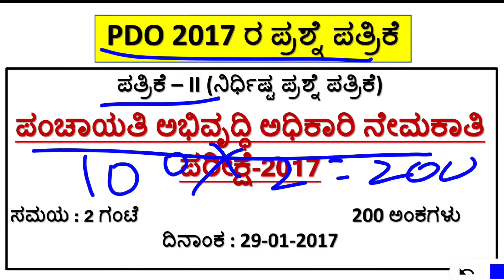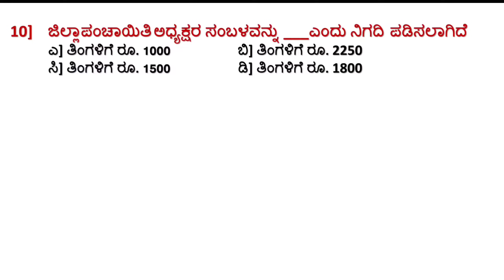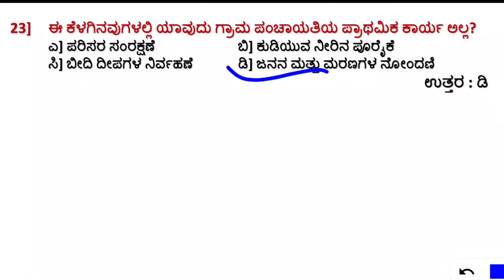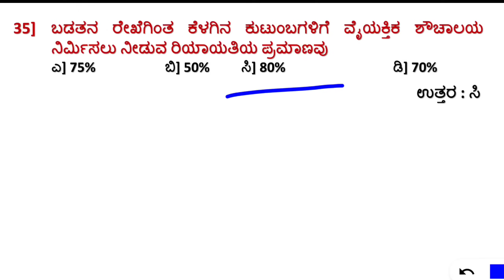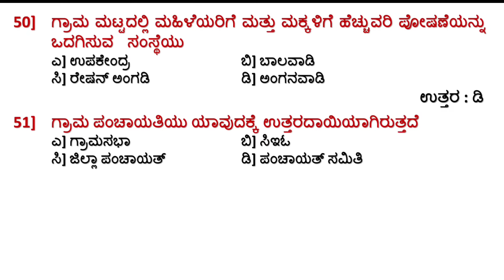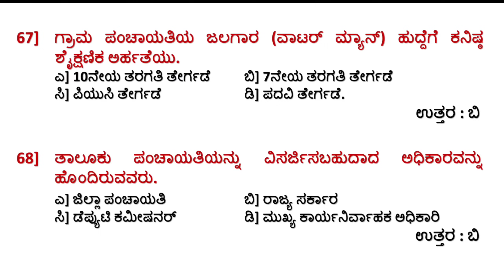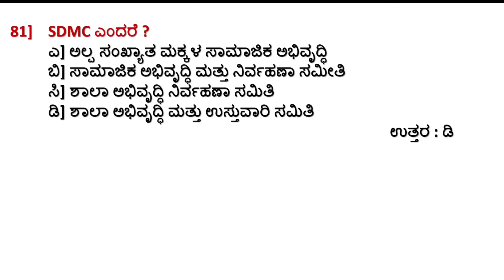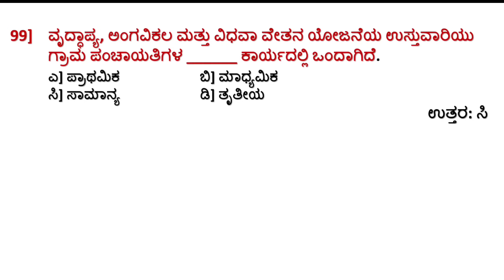PDO 2017 Quesion Paper| Question Paper 2| PDO old question papers| Question Bank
PDO ಪ್ರಶ್ನೆ ಪತ್ರಿಕೆ 2017 ಉತ್ತರ ಸಹಿತ  - ನಿರ್ದಿಷ್ಟ ಪ್ರಶ್ನೆಪತ್ರಿಕೆ-2
ಈ ಕೆಳಗಿನ ಲಿಂಕ್ ಮೇಲೆ ಕ್ಲಿಕ್ ಮಾಡಿ